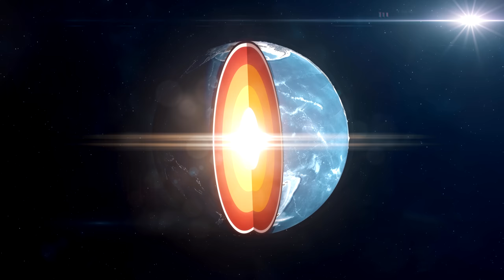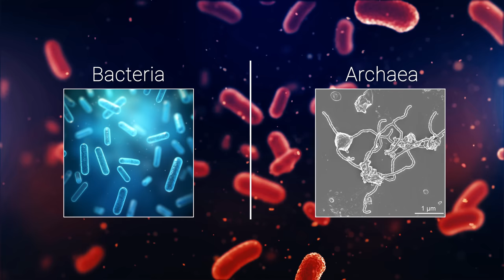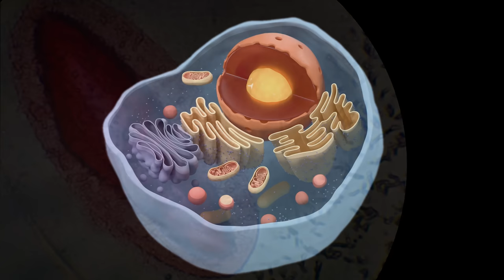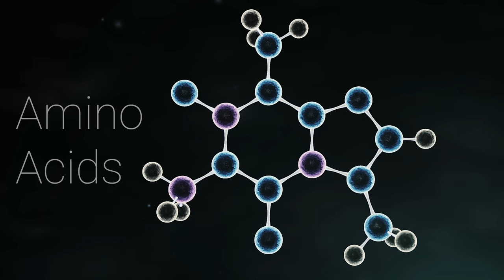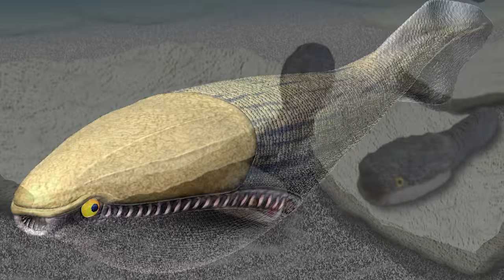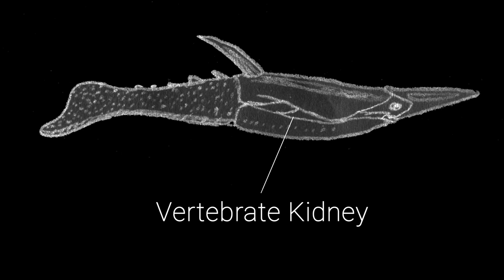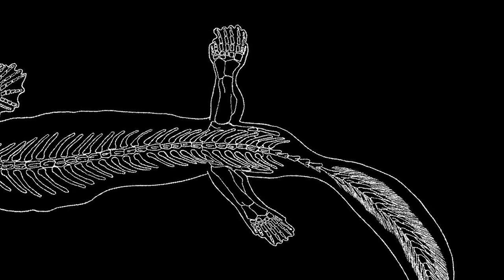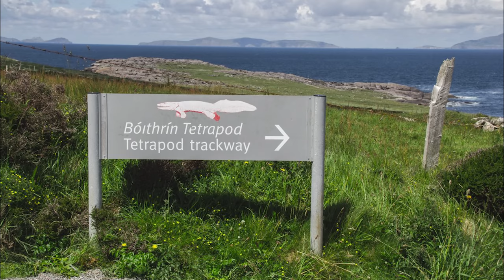You Are Here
As rich and life-supporting as the Earth is today, it was once nothing more than a column of dust, dancing inside a scorched cyclone of stellar gas. And just how we as humans managed to emerge from this ancient dust makes up the topic of this video. So join us, as we wind the cosmic clock backwards almost five billion years, from you and I today, all the way back to the birth of the solar System, back to when Earth was nothing more than a burning, barren wasteland.

Patrons get ad-free access to videos, and also get early access sneak peaks!

Do you use these videos to sleep or for night time watching? Check out the new sleeping space playlist, a collection of my most chilled out and ambient videos.

SOUNDTRACK:
The music in this video was created by Scott Buckley and CO.AG Music, their respective tracks are listed below:

FOOTAGE:

Stock Footage provided by Storyblocks.com and Vecteezy.com (Pro Licenses)

A few space scenes in this video were captured using SpaceEngine Pro, a virtual universe simulator

CHAPTERS:
0:00 Welcome
1:36 Formation of Earth
3:33 The Hadean Era
5:41 Hydrothermal Vents
7:57 The First Lifeforms
10:24 Great Oxidation Event
13:21 Eukaryotes
14:52 Multicellular Lifeforms
19:06 Early Cambrian Creatures
21:21 Fish
24:54 The First Amphibians
27:24 Pangaea: The Supercontinent
30:40 The Great Die-Off
33:38 The Rule of Dinosaurs
36:16 The Asteroid Extinction
39:10 First Humans
42:09 Closing Statements

(NON-ENGLISH VIEWERS)
To get subtitles in another language, click the [CC] button in the bottom right corner of the screen, then click the Settings (cogwheel) icon next to it, click "Subtitles / CC" and click "Auto-Translate", and select your language from there.